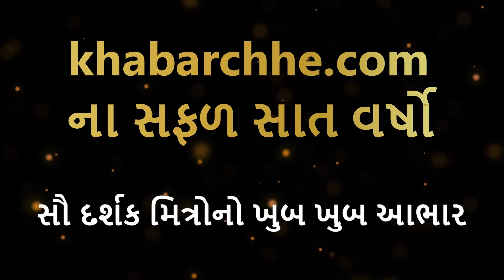સત્ય બોલશો તો ઇશ્વર તમારી સાથે રહેશે